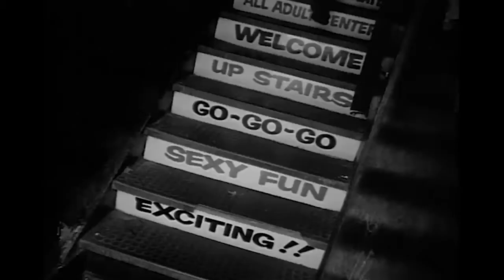The Dead Milkmen - Peter Bazooka [HD]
Video from The Dead Milkmen Philadelphia in Love DVD

Lyrics:
Tuesday - yes, it was Tuesday
When I saw my congressman coming out of the titty bar
He didn't look like my congressman, but that's okay
Nobody really looks like themselves anymore
I think its got something to do with that crap
They've been pouring into the water
I decided it might be wise to follow the congressman
Just to see what he was up to.
After all, my tax dollars do pay his salary.
The congressman got into a taxi, so I hailed a taxi
Despite the obvious dangers involved
And the colored voices in my head began to sing:

All I gotta do is put my ear to the wall
And I can hear it all, yes I can hear it all
And I can even hear the little insects crawl

The congressman was in taxi number 23
And I was in cab 17
But numbers are meaningless in this kind of cat and squid game
My driver was an Aries
And he laughed when I said "Follow that cab!"
And he kept laughing until he saw the cold blue steel of Little Elvis
"Keep your god-damn hands off that radio!" I warned him
"I work for the government!"
This is actually a half truth
I'm really a bike courier
But I make a lot of deliveries to government offices.
That's where I heard about the cheese.

There's this super secret government program called
"Operation the cheese stands alone"
It's the congressman's pet project
They claim that they're giving surplus cheese to the needy
I, of course, have my suspicions
After 15 very quiet minutes
The congressman's cab pulled up outside a warehouse
I had the Aries circle around the building and drop me off.
He seemed to be grasping the importance of my mission
Since he said I didn't have to pay him.
As long as I promised to stay very far away from him and his taxi.
I swear, some people just don't want to get involved.

So I walked into that cold dark place
Little Elvis drawn and ready for action
I too was ready -
Ready for the moment when I would be a real American

All I gotta do is bang my head on the wall
And I can have it all, yes I can have it all
And I can even make the little insects crawl